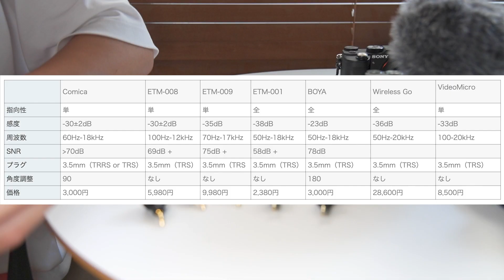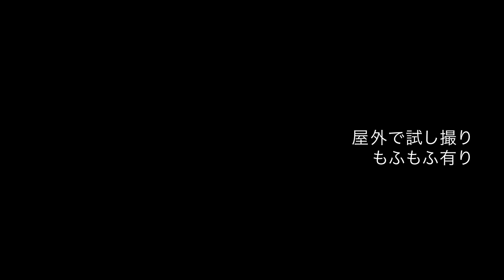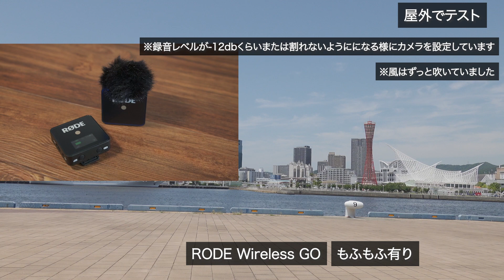【VLOG用の小型マイク比較】 BOYA BY-M100,Edutige ETM-001,008,009,Comica CVM-VS07,RODE Wireless GO など おすすめマイク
RX100M7やα6400,6600,α7CなどにおすすめのVLOG用の小型マイク比較しました。

00:00 はじめに
01:25 小型マイクに求める事
02:22 購入したマイク
05:20 結論
06:48 部屋の中でテスト
08:08 部屋の中で良かったマイク
08:54 再度部屋の中で音声確認
10:30 外でテスト モフモフ無し
11:31 外でテスト モフモフ有り
12:35 外での結果
15:44 おすすめマイクを各カメラに付けた外観
18:25 最後に

■BOYA BY-M100 (おすすめ）
■ EDUTIGE Fur Windscreen (高級もふもふ）
■安いもふもふ (ギリギリBOYAのマイクに入ります）
■Edutige ETM-001
■Edutige ETM-008
■Edutige ETM-009
■Comica CVM-VS07
■RODE Wireless GO
■RODE Video Micro

室内での撮影カメラなど
・SONY α6600
・TAMRON 17-70mm F2.8 Di Ⅲ-A VC RXD B070
・マイク RODE Wireless GO
・ライトAputure AL-MC RGBWW LED撮影ライト

編集：Adobe Premiere Pro (MacBook Pro 2017)